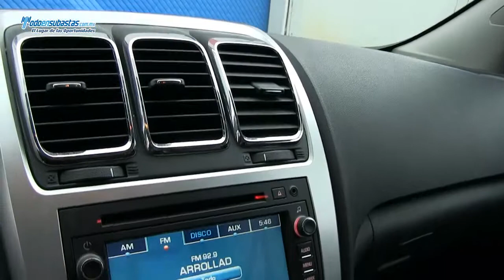GMC Acadia Paquete D Piel Techo Panorámico DVD / 2012